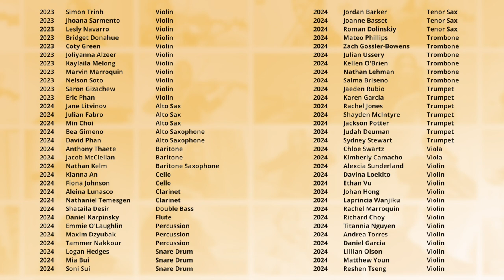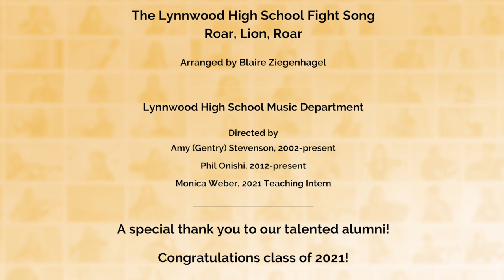Lynnwood High School (Bothell, WA) Combined Bands and Orchestras, Roar Lion Roar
Roar Lion Roar, arranged by Blaire Ziegenhagel for the Lynnwood High School Music Department. Directed by Amy Stevenson, 2002-Present; Phil Onishi, 2012-Present and Monica Weber, 2021 Teaching Intern. Performers include alumni from 1992 through graduating class of 2024.